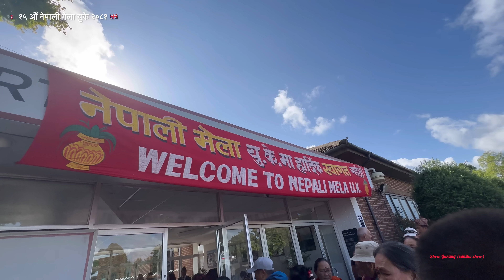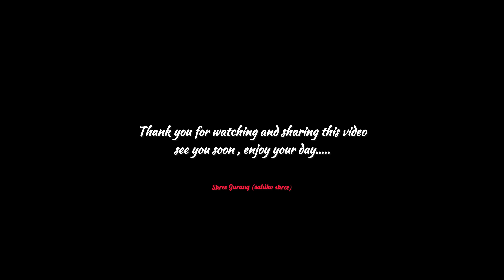NEPALI MELA UK 2024